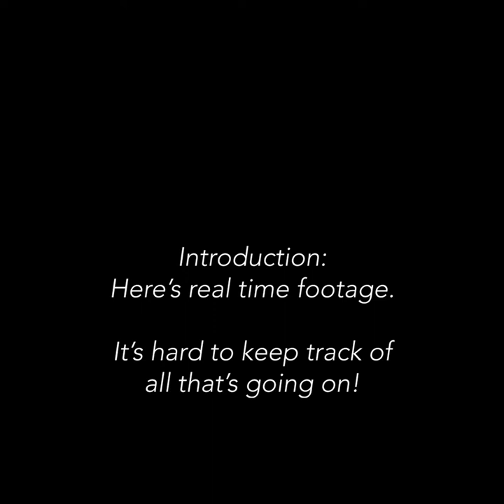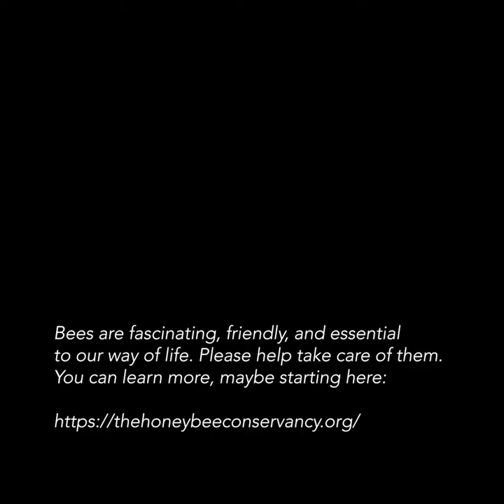Bee flights in slow motion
I put a camera at the entrance to a bee hive and took slow motion video of these honeybees. Each time I watch the video I see something different and am fascinated by the way that bees fly and control their path. I also just like their behaviors as well as some interesting play with the light. Oh, and the slow motion also affects the sound.

There's a good bee blooper at the very end, too.

Incidentally, it's probably worth knowing that I can politely hang out right next to all of these bees. They're very busy and don't want to bother me as long as I don't bother them. In fact, my daughter, Grace, is so good at calming a bee that she can coax it onto her finger -- something she did once when Victoria (the bee) was inadvertantly stuck in the house and being chased by Gus (Grace's cat). These honeybees are not only easy to live with, they're important to our way of life. Take a look at some things you could do to help honeybees: